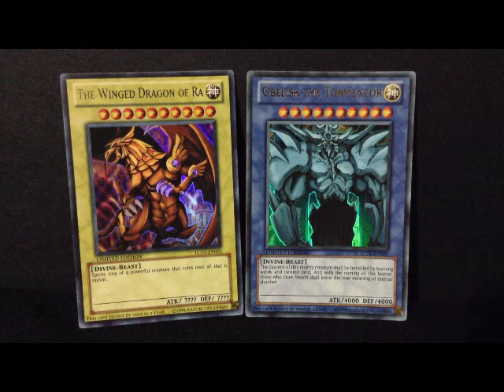Yu-Gi-Oh - The Winged Dragon Of Ra Vs Obelisk The Tormentor ULTRA RARES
What would happen if The Winged Dragon Of Ra clashed against Obelisk The Tormentor?

GrandMasterKaiba